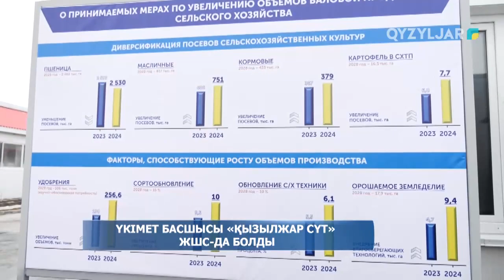Үкімет басшысы «Қызылжар Сүт» ЖШС-да болды